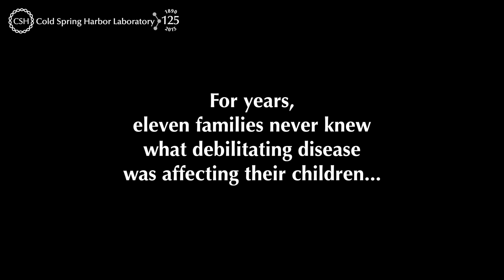Discovery of a new X-linked intellectual disability syndrome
It’s a genetic detective story with a distinct 21st-century flavor.  A geneticist from Cold Spring Harbor Laboratory (CSHL) has used powerful internet and social media tools to find doctors and researchers in nine U.S. states and eight other nations to help him confirm, document and describe in precise clinical detail a new genetic syndrome in young boys that he first came across five years ago.

Feat. Assistant Professor Gholson Lyon MD, PhD (CSHL)